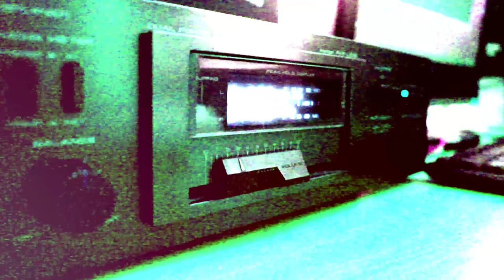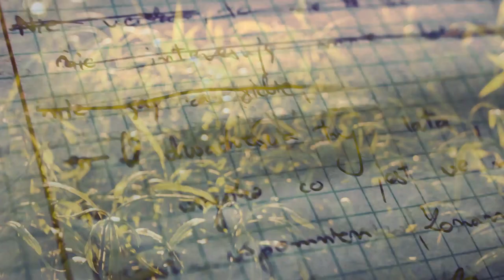MajloWNO - Różne drogi (prod. P7)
Wokale : Majlo
Montaż : Majlo
Ujęcia : Majlo / P7
Beat : P7
Mix / Master : P7